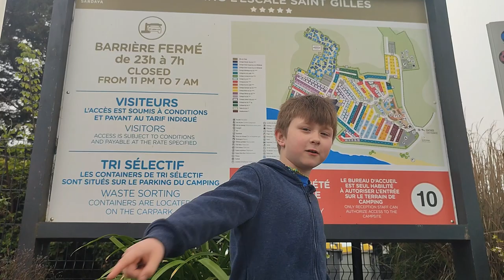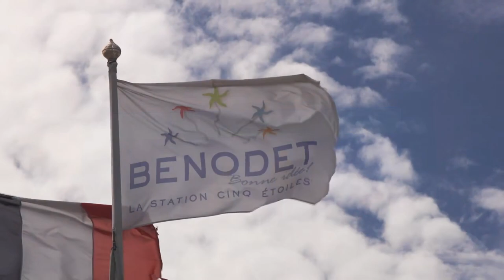Camping Sandaya l'Escale Saint-Gilles***** en Bretagne By L2X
🌴 Découvrez le camping Sandaya l'Escale Saint-Gilles dans le Finistère en Bretagne commune de Bénodet au sud de Quimper !

✨Nous avons passé des vacances incroyables dans ce camping luxueux avec un parc aquatique époustouflant et des activités pour toute la famille. Profitez des vues magnifiques sur la plage et des installations de qualité supérieure pour des vacances inoubliables.

🔥 Dans cette vidéo, vous verrez les moments forts de notre voyage, y compris les toboggans à couper le souffle et les animations pour enfants, ainsi que nos impressions sur ce camping 5 étoiles. Si vous cherchez des vacances relaxantes avec une touche de luxe et de divertissement, ne cherchez plus que Sandaya l'Escale Saint-Gilles .